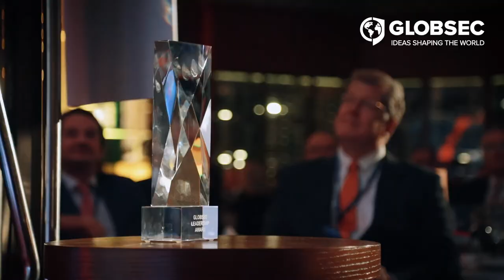TatraSummit2021 - Day 2 Recap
The second day of vibrant debates at GLOBSEC TatraSummit2021 brought a host of key insights and unique moments on crucial discussions, where top global minds shared the stage with ideas on how to revive the European economy and prepare for disruption.

➡️ Watch here the highlights of Day 2